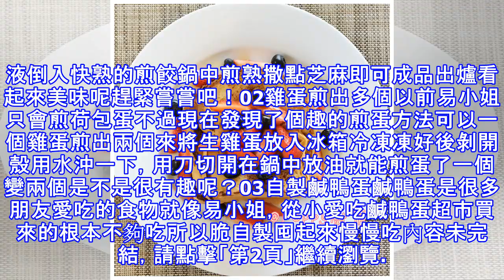神奇！雞蛋在冰箱裡冰了一下，好吃極了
包子從來不愛吃雞蛋雞蛋怎麼做都不好吃不愛吃雞蛋怪我咯？水煮蛋乾巴巴真的很難下咽好嘛？為了克服挑食這個小毛病包子學了幾招把雞蛋做出新花樣，簡直好吃哭了！瞬間就愛上了吃雞蛋！快，一起來看看！01雞蛋蒸煎餃雞蛋和煎餃碰撞美味又營養易小姐吃了就停不下來不上班的時候經常會做忍不住安利給泥萌第一步準備好雞蛋，餃子和調料在平底鍋中放入油開火將煎餃擺放在油鍋中倒入一小碗水開中大火煎餃將準備好的雞蛋打成蛋花加入鹽將蛋液倒入快熟的煎餃鍋中煎熟撒點芝麻即可成品出爐看起來美味呢趕緊嘗嘗吧！02雞蛋煎出多個以前易小姐只會煎荷包蛋不過現在發現了個趣的煎蛋方法可以一個雞蛋煎出兩個來將生雞蛋放入冰箱冷凍凍好後剝開殼用水沖一下...